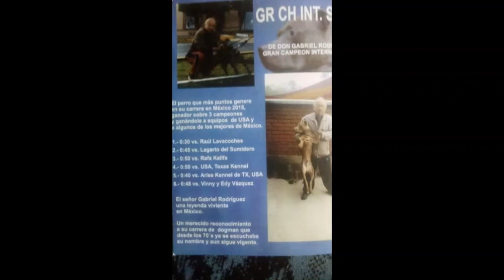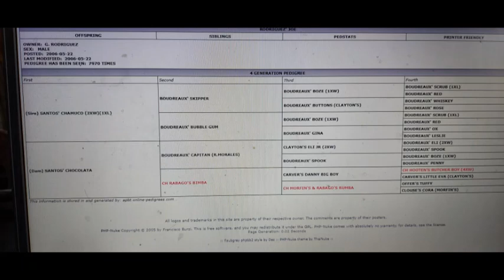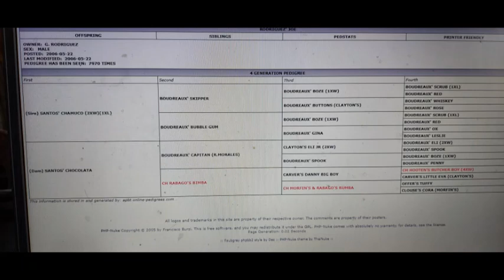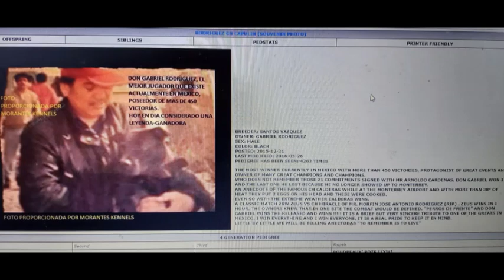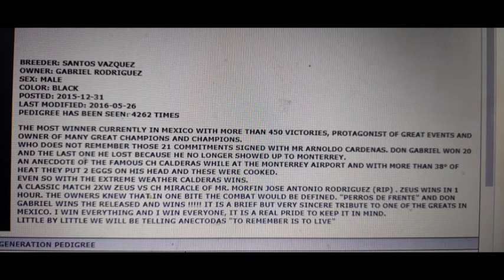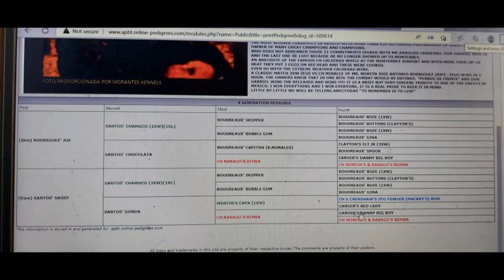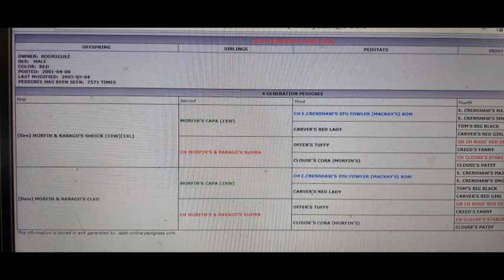The Best Dog Man in Mexico: Tribute to Don Gabriel Rodriguez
Considered by many as the All-Time Best Dog Man in Mexico